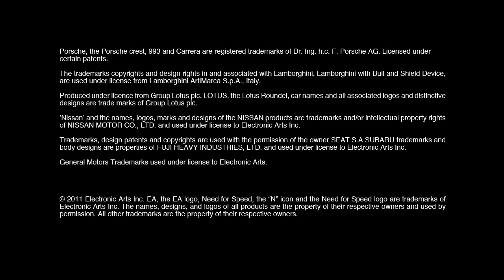Need for Speed: The Run - Run For The Hills Gameplay Trailer(GamingBolt.com)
Need for Speed: The Run - Run For The Hills Gameplay Trailer